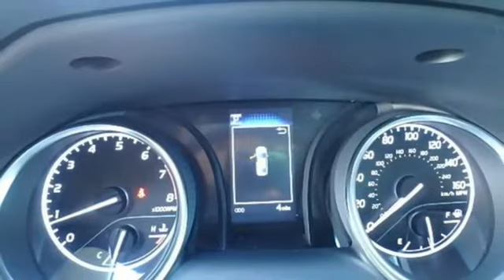New 2021 Toyota Camry Orlando, FL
Year: 2021
Make: Toyota
Model: Camry
Trim: SE Automatic
Engine: 2.5L 4 CYLINDER
Transmission: 8-Speed Automatic
Color: Supersonic Red
Interior: Ash
Stock #: MU461572
VIN: 4T1G11AK8MU461572

Proud to be Penske Automotive owned and operated, Central Florida Toyota is excited to bring the capability and versatility of the Toyota brand near the Orlando-Kissimmee metro area. As one of Orlando's most trusted Toyota dealerships, we have all the latest new Toyota vehicles in stock, including the 2016 Toyota Corolla, Camry, Prius, RAV-4, Sienna and many, many more! We also have one of Central Florida's best selections of Certified Pre-Owned Toyota and used Toyota cars, trucks and SUVs. Call our friendly staff today to talk financing or to learn about our latest specials. While you're on our website, don't forget to browse our impressive used car inventory too!
Address:
11020 S Orange Blossom Trail